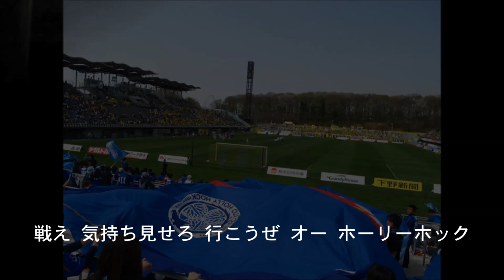水戸ホーリーホックサポーターチャント 『全てを懸けて』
2014シーズン、新チャントです。

全てを懸けて

戦え 気持ちみせろ
行こうぜ  オー ホーリーホック
ラララララ  ララララ
俺たちが ついている

さあ全てかけて 立ち向かって行け
俺たちと共に 勝利のために
さあ行こうどこまでも
ラララララ  オー